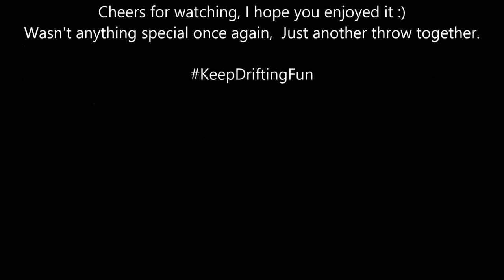Ae86 Levin Drift ( Rfactor 1 )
Decided to leave the video plain so you guys could decide what music  you want to listen over it or to just rather listen to the engine noise :) Other then that it was just a quick throw together video as i was just testing my new game recorder.

Car is from Rst_Addons